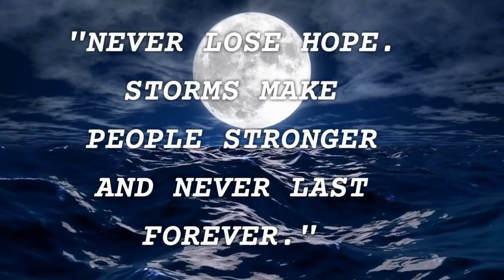HOPE CAN CHANGE LIVES FOREVER || Motivational Short Story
This short motivational story is designed to inspire and motivate you to never ever lose hope even in your darkest times, doing so will always lead towards achieving your goals.